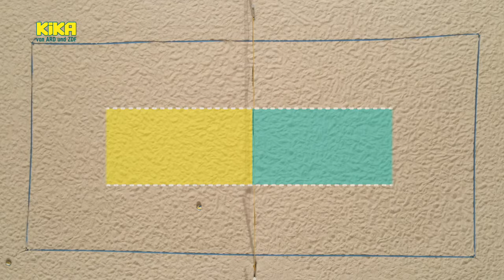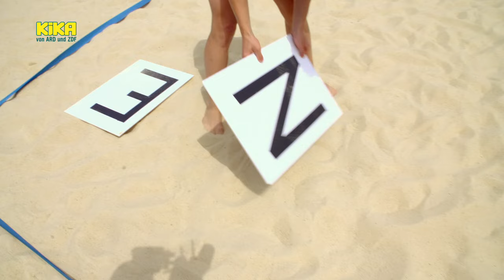KiKA LIVE - Die Sportmacher: Beachvolleyball | Mehr auf KiKA.de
Team "KiKA LIVE" tritt in einem sportlichen Vierkampf gegen Team "Die Sportmacher" an. Die erste Disziplin ist Beachvolleyball mit Kaderathletin Alena.